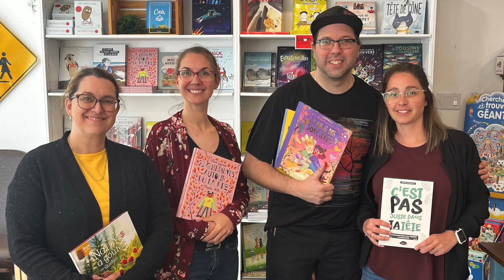Lancement de saison touristique 2023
Notre région est prête à vous accueillir!

Que ce soit pour une sortie en famille, une journée de magasinage, découvrir des produits gourmands ou une soirée au resto, nos merveilleuses entreprises et leurs équipes vous accueilleront avec le sourire!

Notre équipe est allée à la chasse aux images dans les entreprises de la région et vous a préparé une petite vidéo pour vous les présenter!